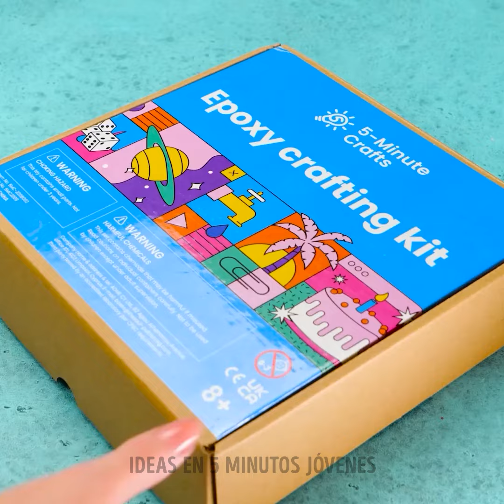Impresionantes Decoraciones para el Hogar Hechas con Objetos Cotidianos